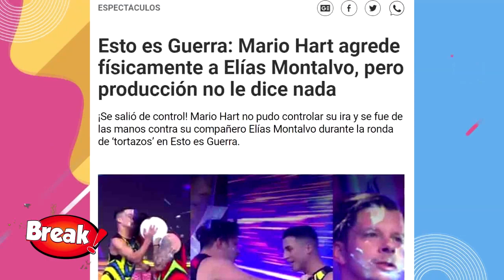ELIAS MONTALVO SE PRONUNCIÓ TRAS EL PUÑETAZ0 QUE RECIBIÓ DE MARIO HART EN EEG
Elias Montalvo rompió su silencio tras el altercado que hubo con Mario Hart en Esto es guerra.